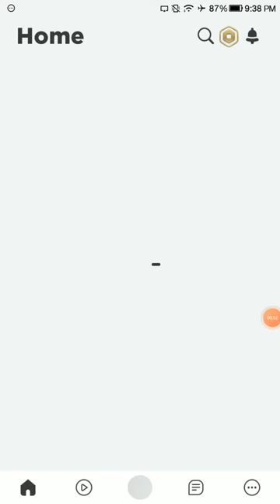TOYSHOP AND SQUIRREL ADOPT ME SONG FOR UPDATE!